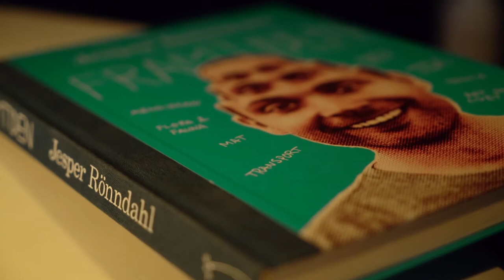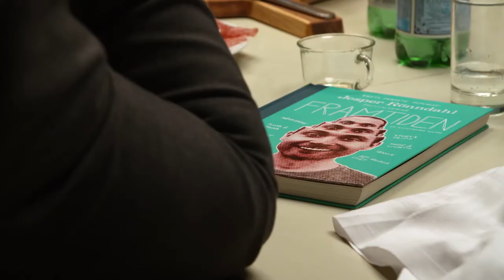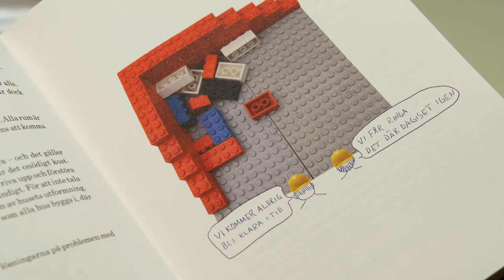Nextory visar de första avsnitten av Sjölins Akademi